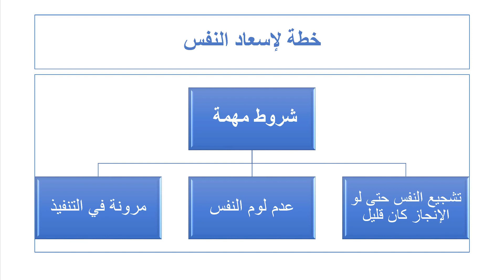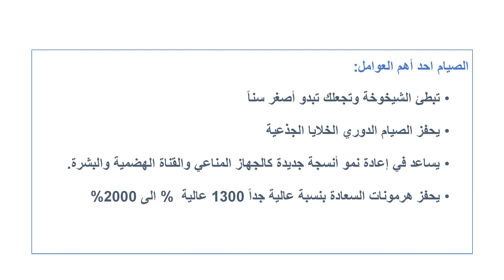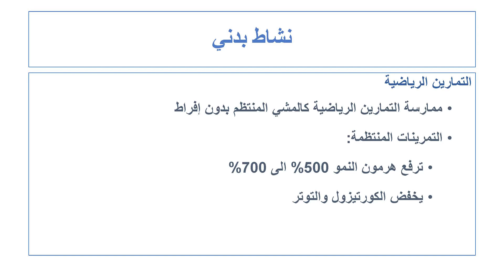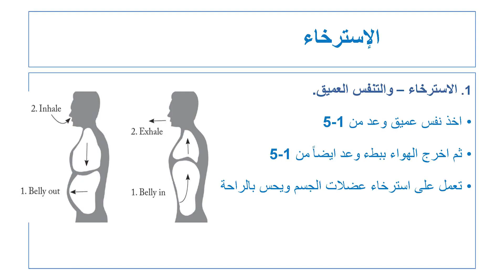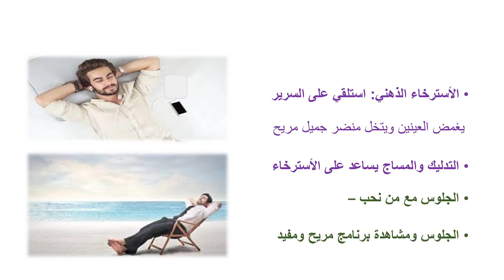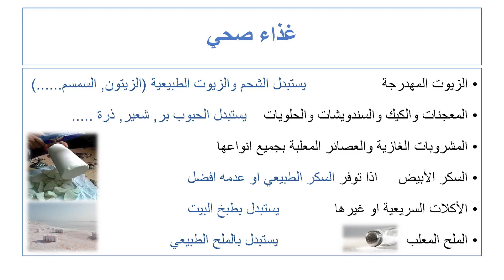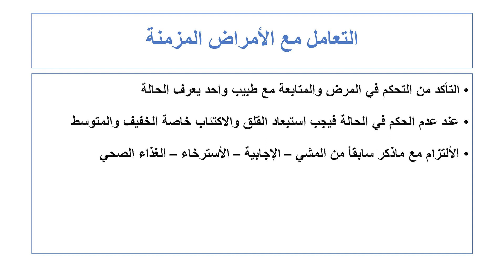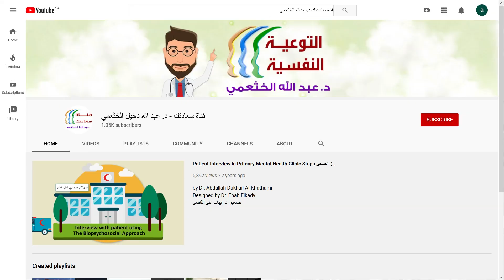خطة تطبيقية لإسعاد النفس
نصائح وخطوات لخطة عملية لإسعاد النفس